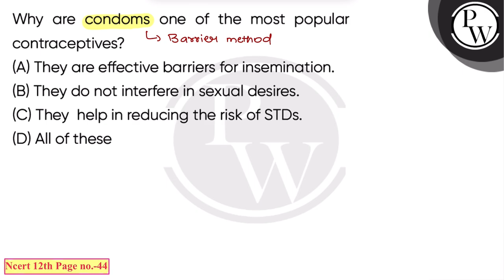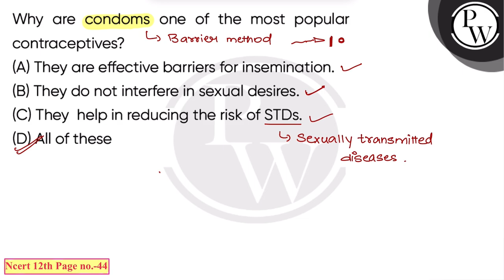Why are condoms one of the most popular contraceptives?....